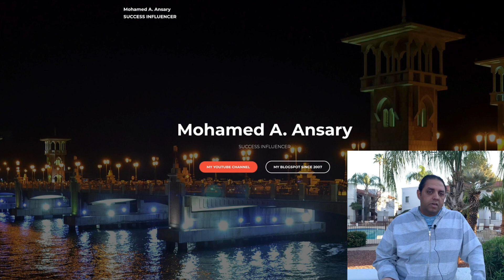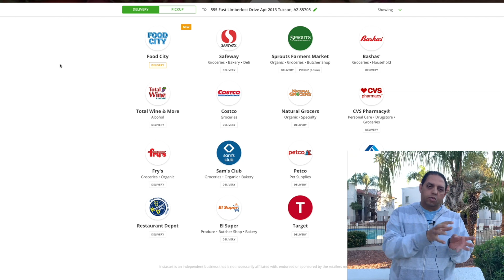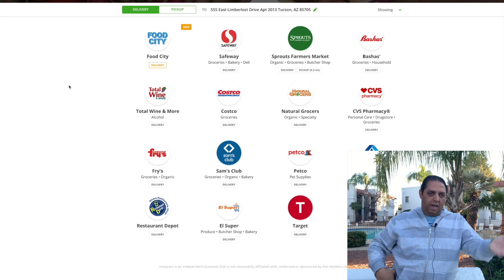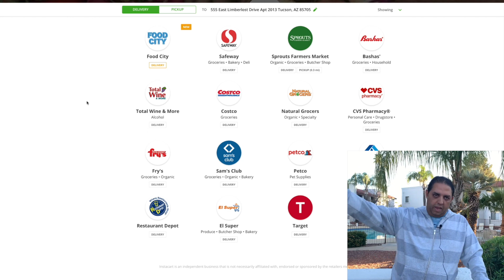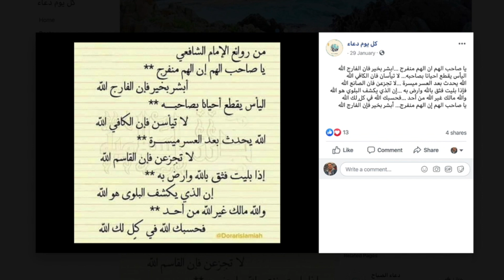دردشة أسبوعية: معلومة لم أكن أعرفها عن التسوّق في ولاية أريزونا